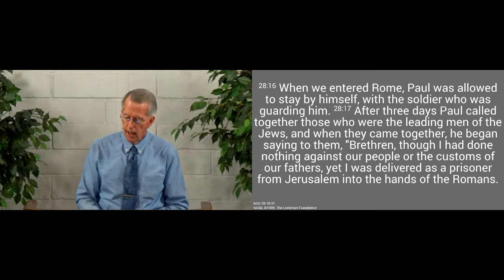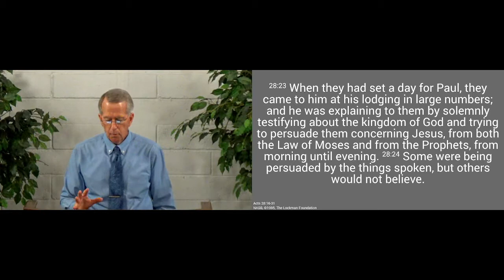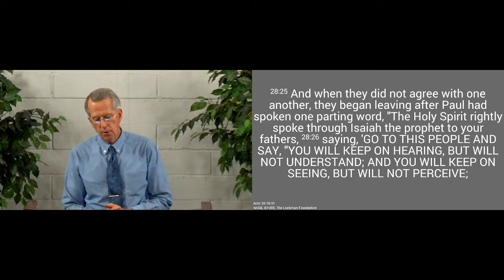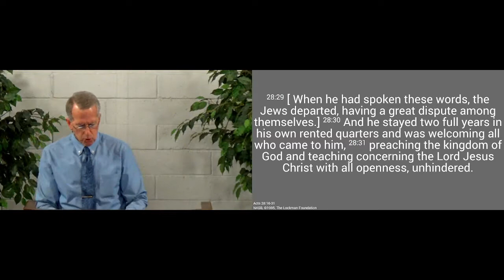220626am - Paul's Testimony to the Jews - Acts 28.16-31